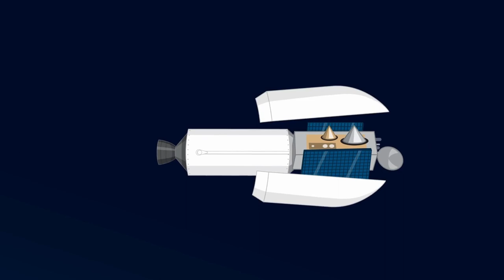10 Second CountDown Timer with 🚀 Satellite Launch🔥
10 second timer with satellite launch. Watch the satellite launch process after 10 countdown.